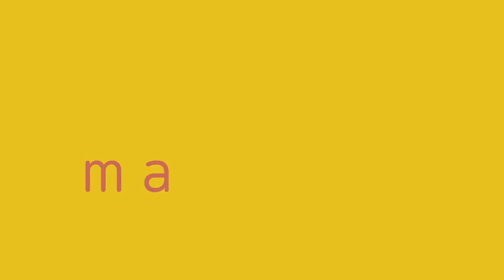Les Ateliers | La dénutrition Ep.2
Dans ce nouveau format d'atelier, épisode 2, Catherine, Docteur en pharmacie et Sandra, Totum pharmacien vous expliqueront pourquoi on perd du poids en vieillissant et comment les Compléments Nutritionnels Oraux (CNO) peuvent venir compléter cela et être facilement utilisables dans votre quotidien. Sont-ils bons ? Nous réaliserons l'expérience pour vous dans l'épisode 3 avec une session test des produits !

00:00 Introduction
00:25 Vieillir et moins manger, normal ?
01:20 105 g de protéines dans son assiette
02:43 Focus sur les CNO